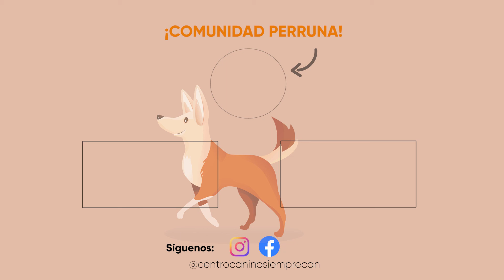¿Cómo elegir un buen pienso para tu perro?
Hay muchos y bien diferentes, pero también los hay buenos y malos, ten en cuenta estos consejos, huye de los colores y mensajes llamativos. Artículo publicado en el blog

Si estás buscando información sobre razas de perro mini y toy, este es tu canal, compartimos vídeo consejos sobre todas las etapas de la vida de un peludo.

Recuerda que puedes escribir en el cajón de comentarios todas las dudas que tengas, nuestra responsable de atención al cliente te dará una respuesta.

Síguenos y disfruta de todo lo que tenemos para contarte.